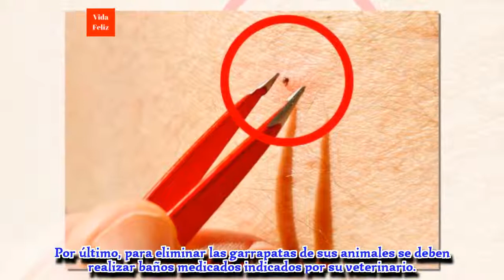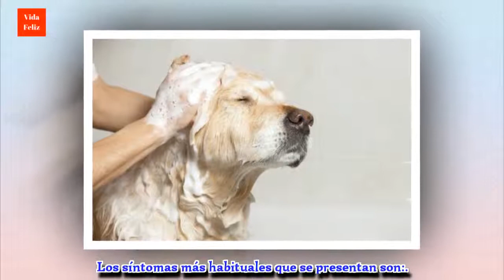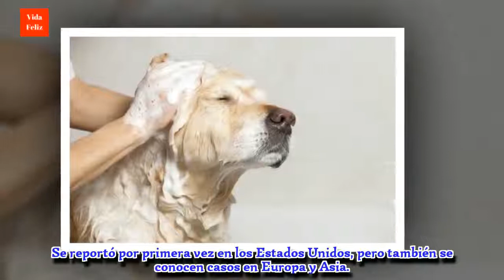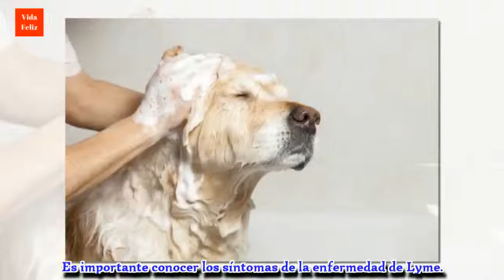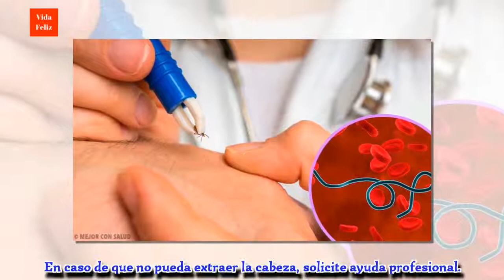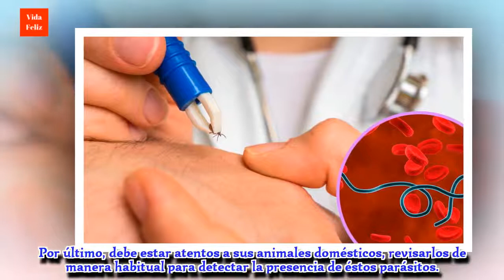Garrapatas: Un peligro frecuente para humanos y animales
Las garrapatas son parásitos que transmiten enfermedades a humanos y animales. ¿Sabes cuáles son y cómo debes prevenirlas?